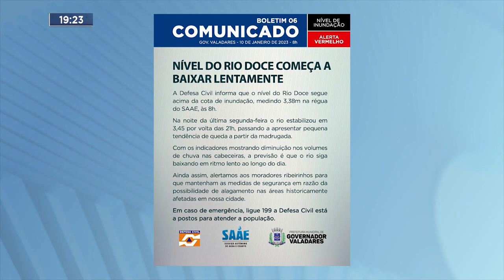Cheia do Rio Doce: Moradores Tiveram que Deixar as Casas e Ir para Abrigos, em Gov. Valadares.